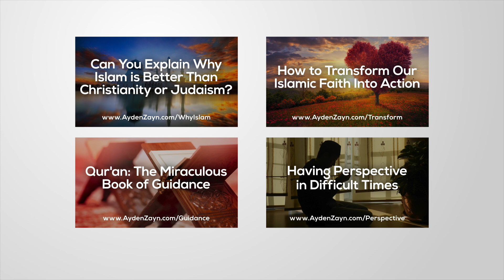Allah: The All-Knowing - Daoud Nassimi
Buy the Master Collection of Islamic lectures and save up to 85%! Makes for a great gift! Great for prisons, libraries, schools and masajid!

1) And an end screen that either links to our channel or links to our video that contains the content you used. For instructions on how to do this watch this video

2) Add a card that links to our channel. The card's teaser text should say “Check out Islam On Demand”. For instructions on how to do this watch this video

3) Add our channel to your list of recommended channels.

4) Add the following text in the VERY TOP of your video's description: Check out the Islam On Demand YouTube channel

5) Add a legible and clearly visible text overlay that appears in the FIRST HALF of your video and remains on screen for at least 7 seconds that says “Support Islam On Demand